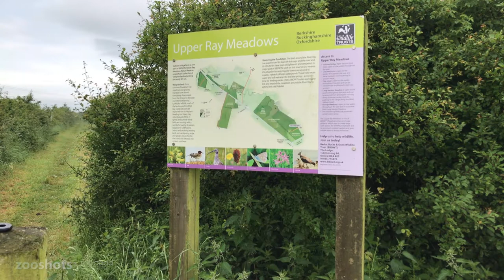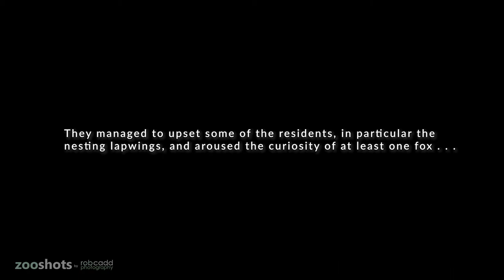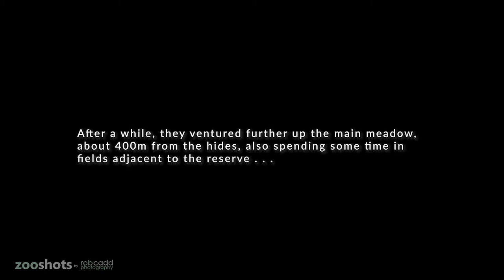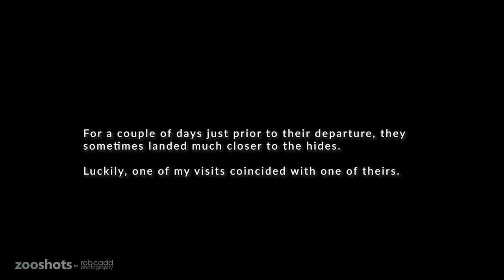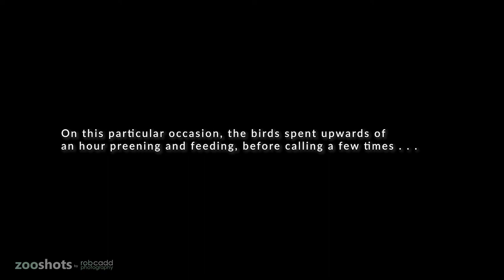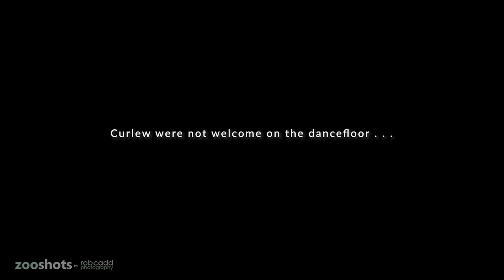Cranes at Gallows Bridge BBOWT reserve - May 2018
A short film of the Common Cranes which visited Gallows Bridge Farm (part of the Upper Ray Meadows BBOWT reserve complex in Buckinghamshire, UK) during May 2018. Includes dancing / pair-bonding behaviour at 7:51

Technical:

Camera: Apple iPhone 7; FiLMiC Pro app.

An Opticron MM4 GA 60 ED Travelscope with SDL v2 eyepiece was used to film the birds. The phone was attached using the Opticron Universal Smartphone Mount USM-2.

Support: Manfrotto 055 MF4 tripod; Manfrotto 701HDV video fluid head.